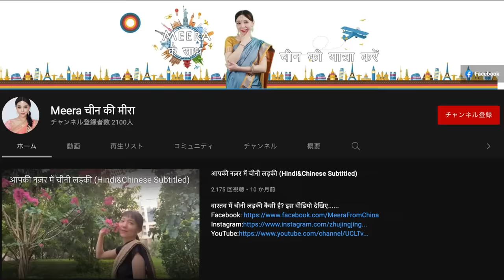जापान🇯🇵 VS चीन 🇨🇳 जापानी लड़की और चीनी लड़की एक दूसरे की भाषा कितना समझ सकती हैं? | Mayo Japan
【Most popular video on Mayo Japan】